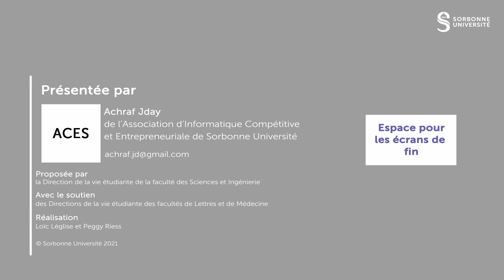Association d'Informatique Compétitive et Entrepreneuriale de Sorbonne Université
Découvrez l’association d’informatique compétitive et entrepreneuriale de Sorbonne Université (ACES) qui a pour projet d’organiser des compétitions, des conférences et des workshops pour les étudiantes et étudiants de Sorbonne Université.

Plus de 150 associations étudiantes rythment la vie de Sorbonne Université. Elles sont l’occasion pour les étudiants de se rassembler, de faire bouger leur campus, de partager et faire partager leurs passions.